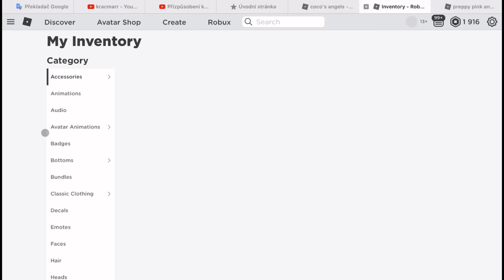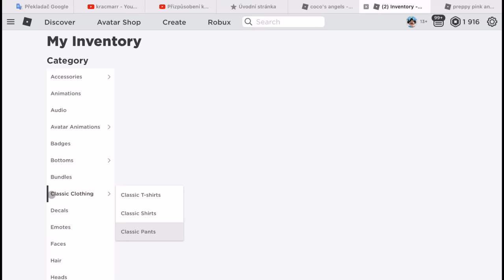clothing for free?🤔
big credits to @NotAmberRoblox-

im Jacob!💖😜

roblox- kracmarr